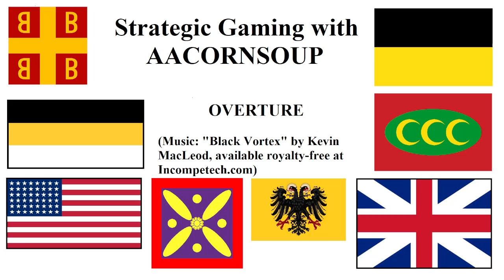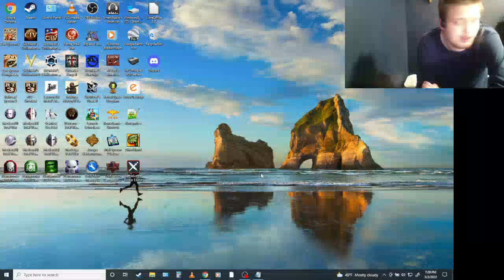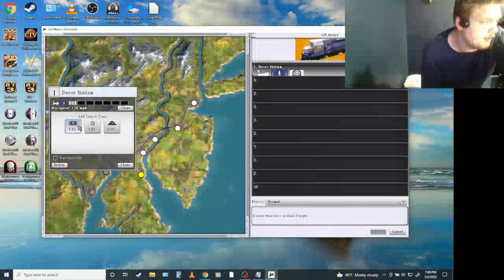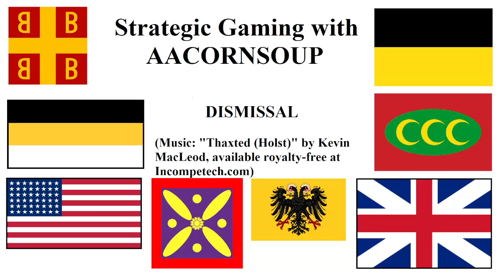Messing around with Train Table Mode in Sid Meier's Railroads!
Today is Ash Wednesday, and since I couldn't be sure if I would be able to stream this evening, I decided to upload a YouTube video instead.

I chose Sid Meier's Railroads because it's a relatively light game, easy on my computer. My other train game, Railroad Tycoon 3, is relatively more CPU-intensive, and after it drove my laptop to BSOD I decided to wait until after I got a new PC before I started streaming again. I'm messing around in Train Table Mode for the purposes of showing off the game.

The original mainline shown in this game is a parallel of the real-life Northeast Corridor. The various 'branch lines' parallel the Central Railroad of New Jersey and the Pennsylvania and Baltimore & Ohio routes that were in this part of the country (not counting explicit branch lines to Annexes).

In Train Table Mode, Railroads is pretty much a comfy game for railfans. In the other difficulties, Railroads is a casual business sim based off of the original Sid Meier's Railroad Tycoon. Either way it gets a 7/10 rating.

Strategic Gaming with AacornSoup is live on Twitch Mondays and Wednesdays 8PM to 10PM, and Fridays 1PM to 3PM, Eastern time, barring certain holidays such as Ash Wednesday and Good Friday.